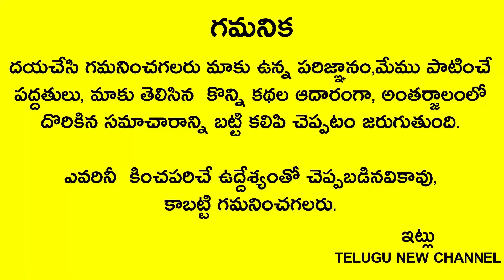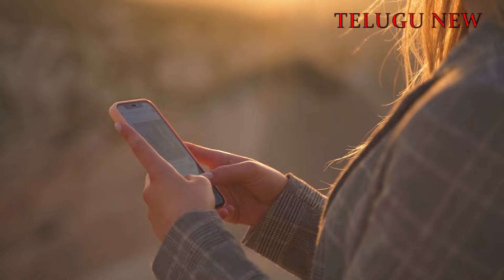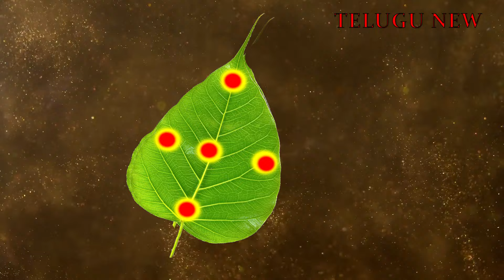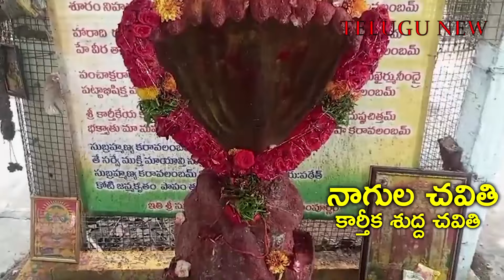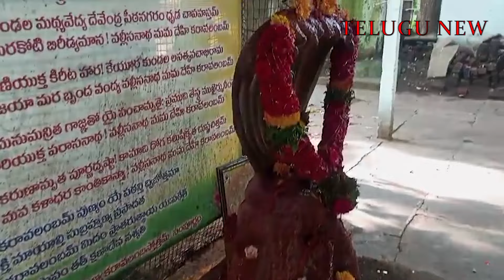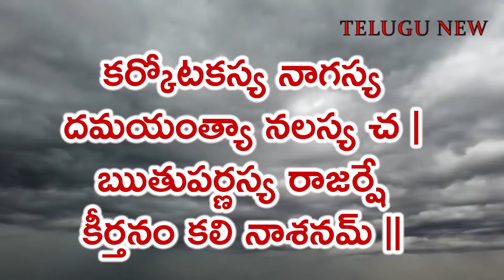రేపు నాగుల చవితి 6గం.లకి ఈ ఆకుపై దీపం పెడితే మీ ఇల్లు బంగారుమయం అవుతుందిtelugunewchannelvideos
Telugu New channel
Telugu New

రేపు నాగుల చవితి 6గం.లకి ఈ ఆకుపై దీపం పెడితే మీ ఇల్లు బంగారుమయం అవుతుంది